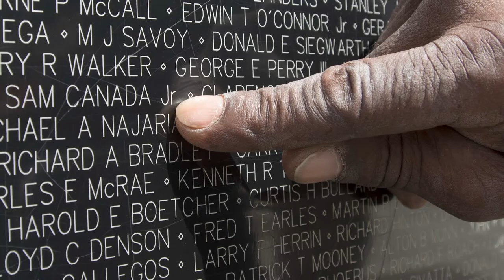Defining Moments from the LBJ Library’s First 50 Years: Vietnam Symposium, 1991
In keeping with LBJ’s wish for transparency and robust debate, the LBJ Library has hosted exhibits and multi-day events examining the Vietnam War.